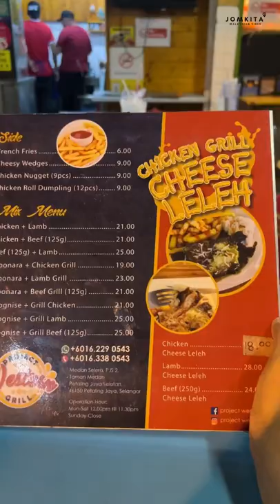Kedai makanan western paling legend di Petaling Jaya!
Lokasi 📍: Project Western, Gerai No 27, Aneka Selera, Jalan PJS 2c, Taman Medan, 46000 Petaling Jaya, Selangor